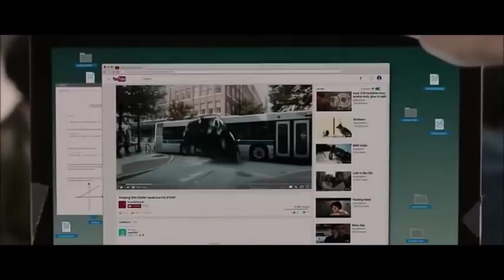Peter Parker- Hall of Fame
Video about Peter Parker from Spider-man: Homecoming movie.

Song: Hall of Fame by The Script ft. Will.I.Am

!!! ATENTION !!!
New video about Spiderman is coming soon...